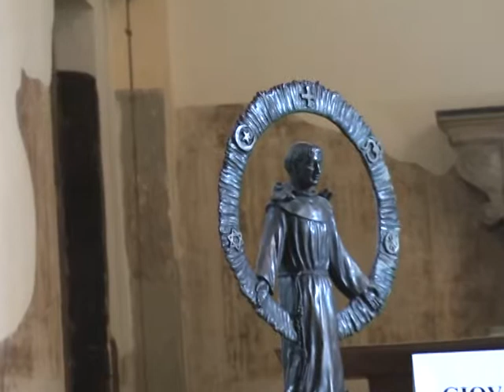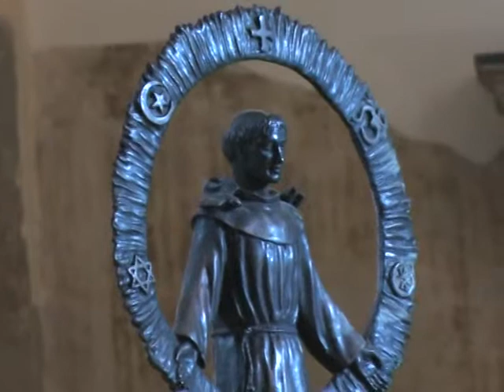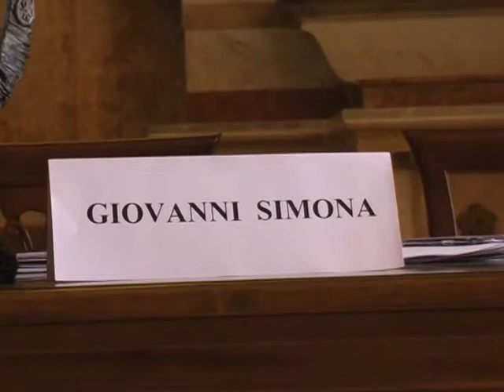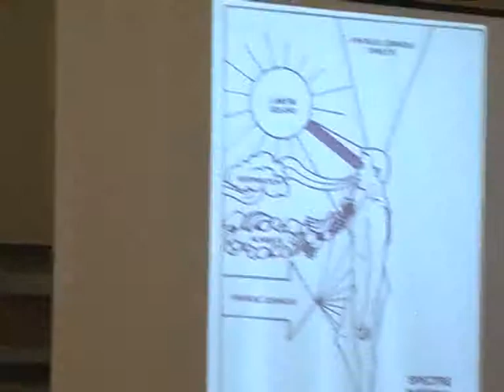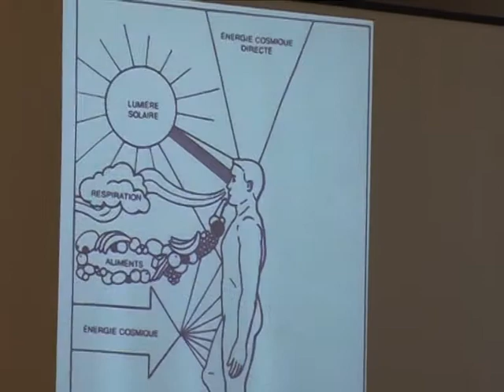Rapporto "Uomo, Natura e Ambiente"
Sezione:Ecologia-Natura-Ambiente-Meeting"L'Oriente incontra l'Occidente sul sentiero francescano"promosso dalla Fondazione "Il Mandir della pace"a Valfabbrica(Pg) il 7/9 sett 2007
Interventi:Dr.Stefano Momentè-Padre Ernesto Piacentini-Dr.Giovanni Simona